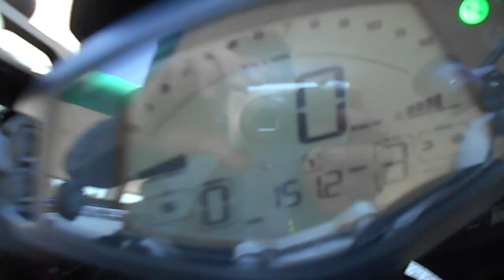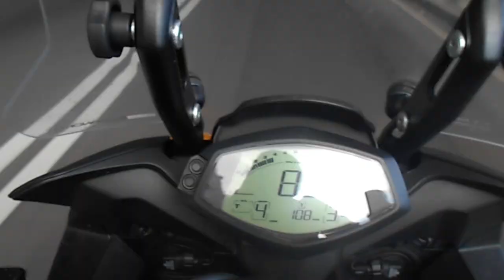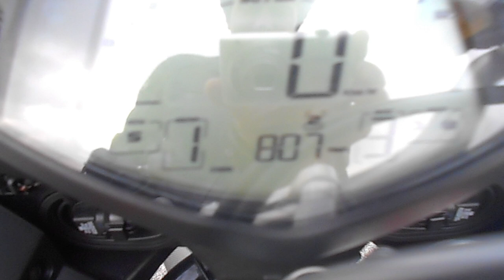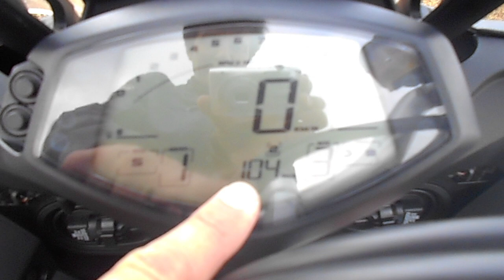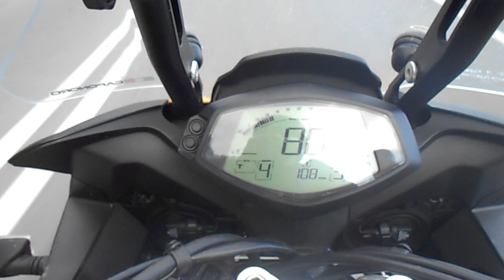Aprilia Caponord Rally 2015 Road Test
Con una Caponord Rally in viaggio verso Barcellona,e ritorno, in compagnia di Max Sabbatani. Un test fuori dagli schemi dell'inviato ai GP Giovanni Zamagni, che qualche gara europea la segue ancora muovendosi in moto.